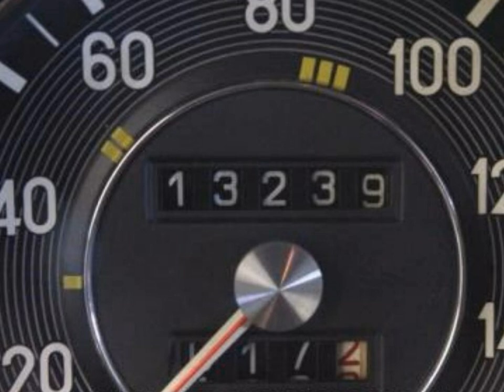1972 Mercedes Benz 280SE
1972 Mercedes Benz 280SE